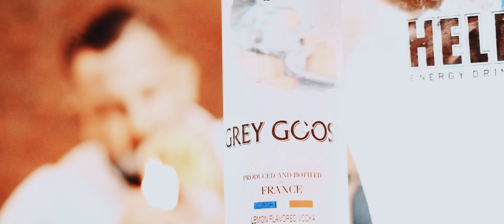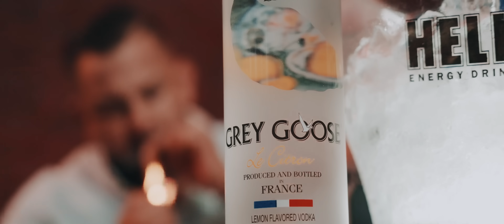Rézmüves Márkó & Balogh Trió Joci Felöltözök Rajosan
fellépés szervezés :
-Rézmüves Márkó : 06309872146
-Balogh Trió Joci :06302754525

Szöveg : Balogh Trió Joci Rézmüves Márkó

- ► Instrumentál/Felvétel/MIX/MASTER:
     Alex Studio Production

► A videóklipet az Antemius Media készítette.
  / antemiusmedia

  / antemiusmedia_slink

Kamera, vágás, fényelés: Simon Dávid